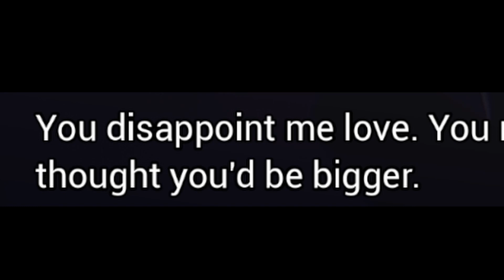Dark Deception... SCARY MONKEY Horror Game| WATCH IF YOU DARE!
If You SCARE easy this isn't for you, this video we will be getting chased my KILLER MONKEYS!